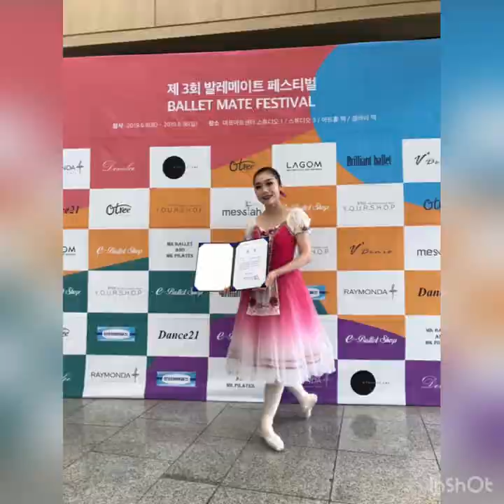An interview with Risa Makino, about the unique world of ballet. 牧野梨沙さんに、バレエの独特な世界についてインタビューしました。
Please check out her ballet performance info and much more through the